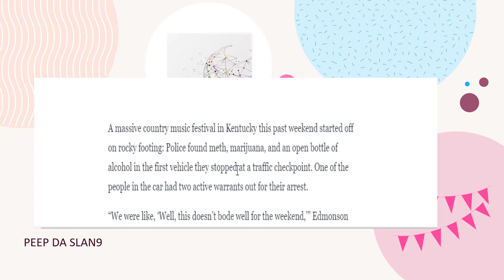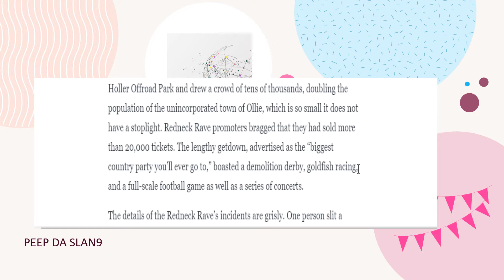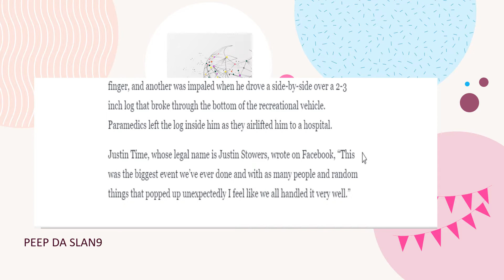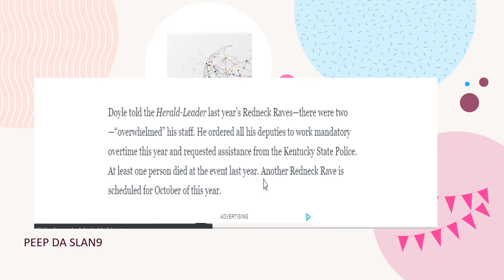Redneck Rave Desends into Throat Slashing, Impalements, & Mass Arrests